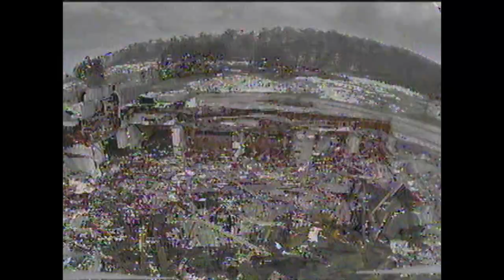At the clubhouse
flying through what's left